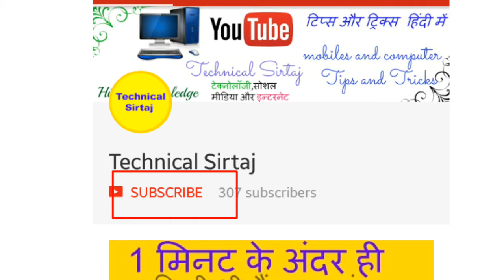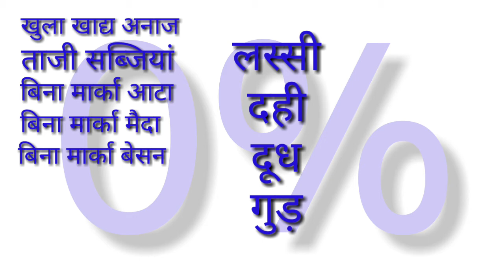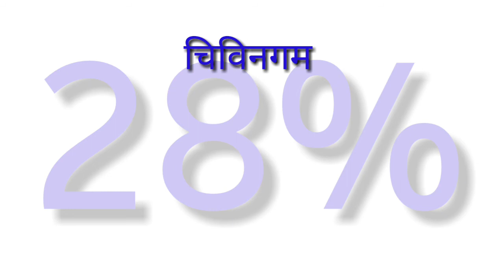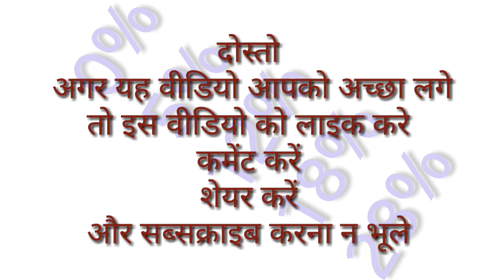GST से सम्बंधित कुछ महत्वपूर्ण जानकारी जो आपको नहीं पता होगी ..Must watch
Hello doston
                     aaj ke is video me bataya gaya hai ki GST kya hai,,,,aur iske
lagoo hone se kya kya cheeje sasti ya  mahgi huyi hai,,,

doston GST ko 4 prakar me baata gya hai...5%  12%  18%  28%

in sabhi % me kis type ki cheeje aati hai aap is video ko dekh kar
samajh sakten hain...to aap suru se lekar last tk ka yah video dekhate rahiye..